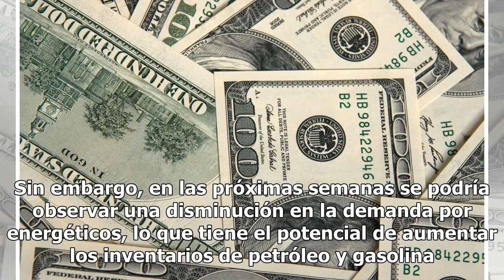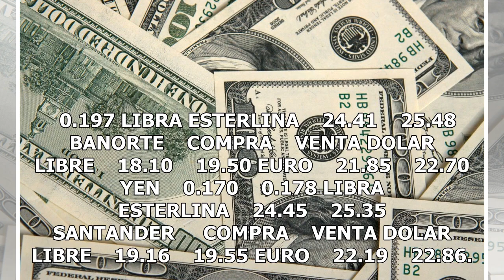Dólar alcanza 19.70 pesos a la venta en bancos capitalinos - El Diario de Yucatán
CIUDAD DE MÉXICO.   (Notimex).- Esta mañana, bancos de la Ciudad de México venden el dólar libre hasta en 19.70 pesos, con una variación al alza de ocho centavos en comparación con el cierre previo, y se adquiere en un precio mínimo de 18.10 pesos. De acuerdo con Banco BASE, la moneda mexicana inici...